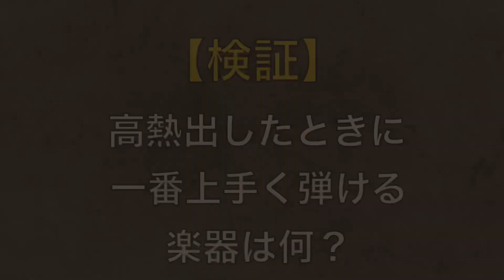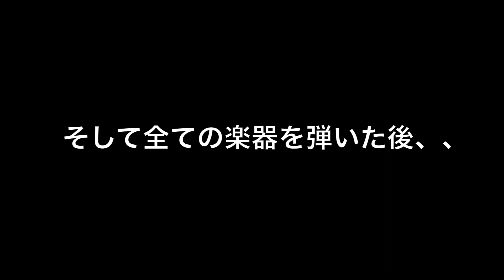【過酷検証】高熱出したときに一番上手く弾ける楽器は何か、実際に高熱を出して検証！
喉が痛い。痛すぎる。